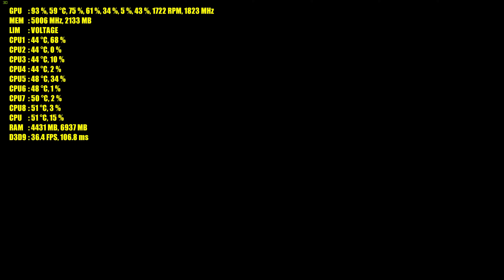The Walking Dead: Survival Instinct - 4K Max Settings - GTX 1080 - i7 6700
PC Specs:
ASUS GTX 1080 Founders Edition
Intel i7 6700 @ 3.4GHz
32 GB RAM
1 TB HDD
120GB SSD
ASUS Z170-A Motherboard
Acer XB280HK Monitor
Windows 10 Pro 64-Bit